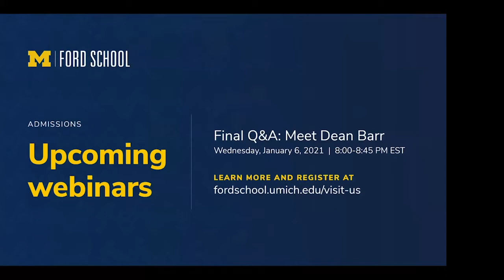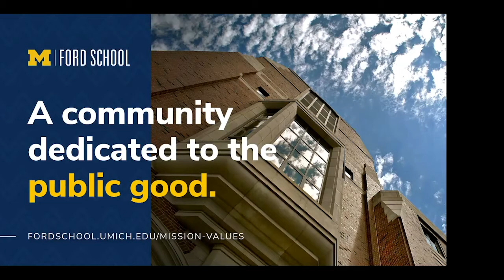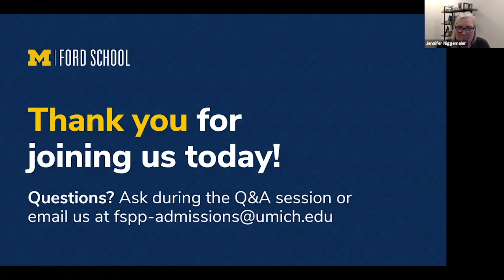Careers in Public Policy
This Webinar features Jennifer Niggemeier and alumni as they discuss how the Ford School helps students achieve their career goals and the alumni network.